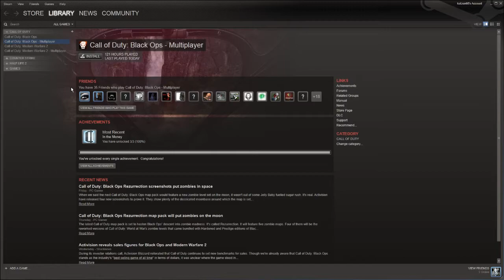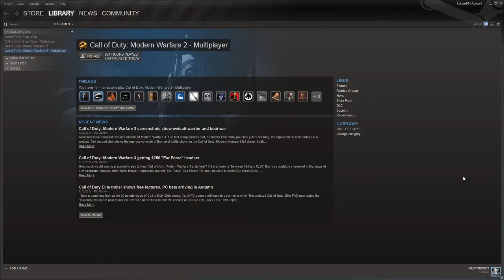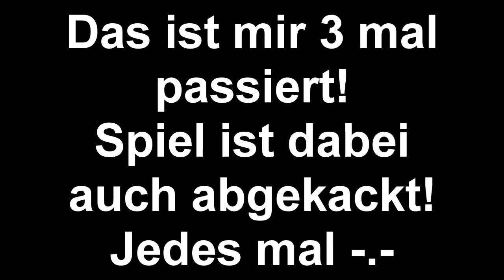Ich schließe mit MW2 ab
Der Titel sagt eigentlich schon alles.